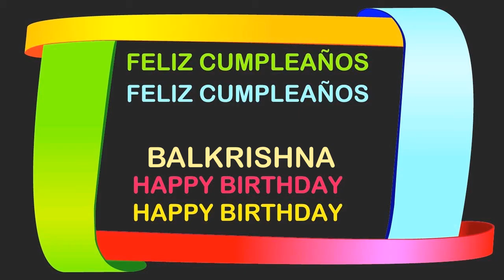Balkrishna Birthday Postcards & Postales - Happy Birthday